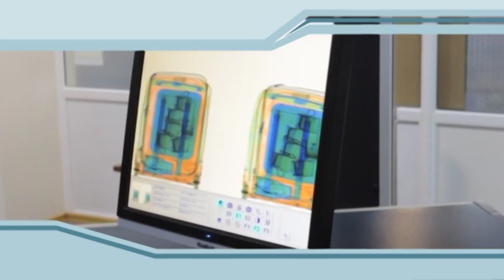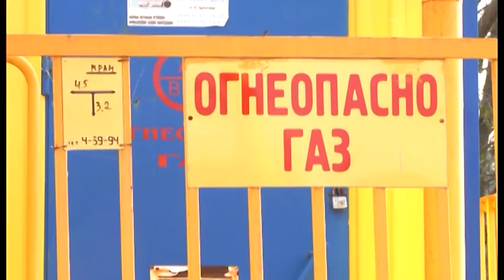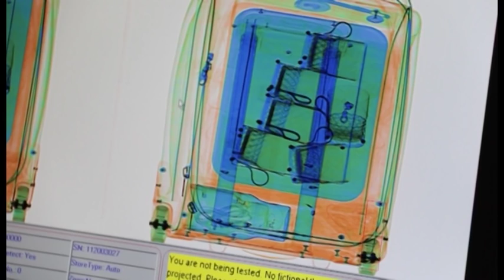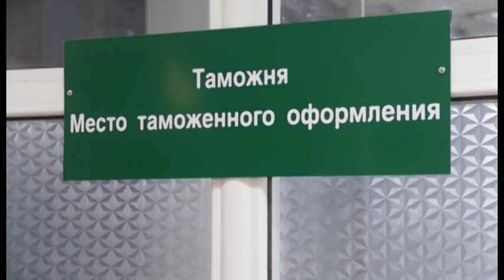Новости "Анапа Регион" от 25 октября 2016 года